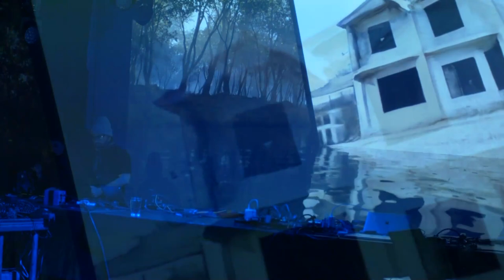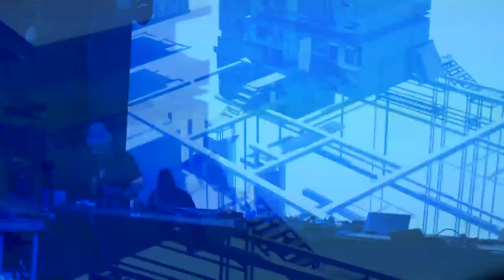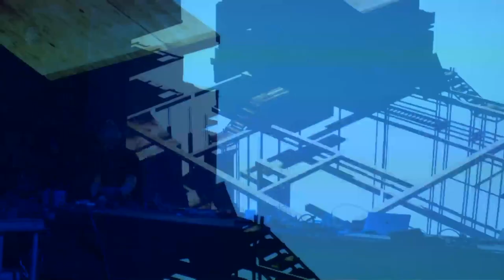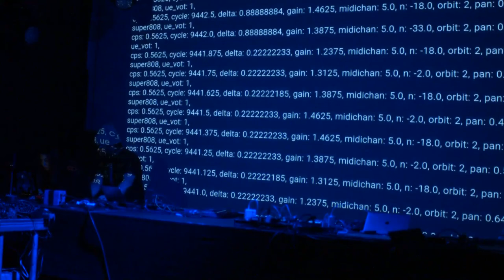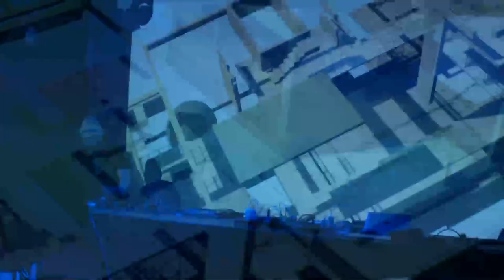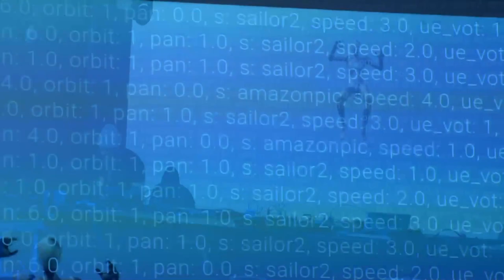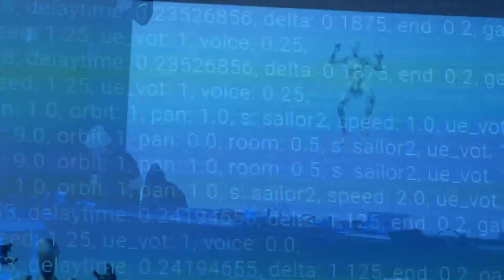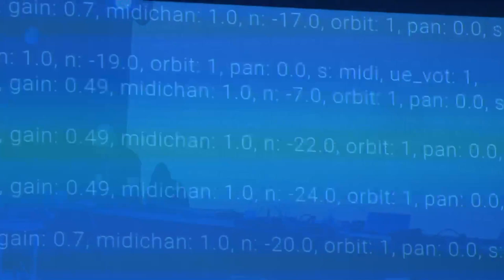AUTO{}Construction (Iván Abreu, Malitzin Cortes) - PikselXX concert 19Nov 2022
AUTO{}Construction - Iván Abreu, Malitzin Cortes
AUTO{}Construction is an audiovisual concert of live coding and virtual reality in a video game environment. This act explores the relationship between speculative architecture and experimental electronic music, taking the phenomenon of informal housing executed by “non-architects” in countries like Mexico , United States, Latin America, Asia, India and some peripheries in Europe to create 3D imaginaries elaborated collaboratively with machine learning (machines trained to understand this phenomenon and reinterpret it), this audiovisual immersion is guided by a generative soundtrack that controls and gives life to this dystopian reality, a kind of music “self-constructed” by this score of inhabitable VR chaos.

The 20th edition of the Piksel Festival for Electronic Art and Free Technologies
Bergen(NO)